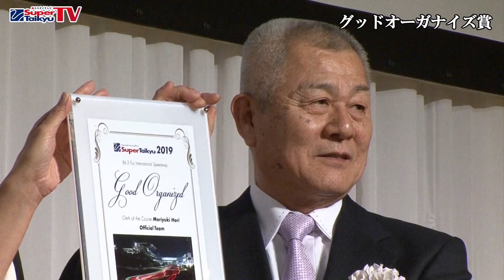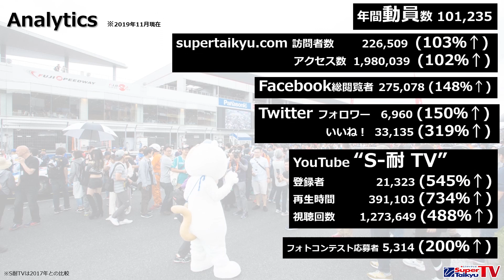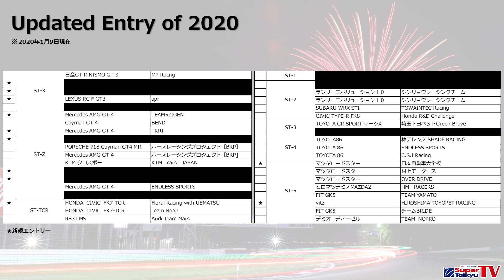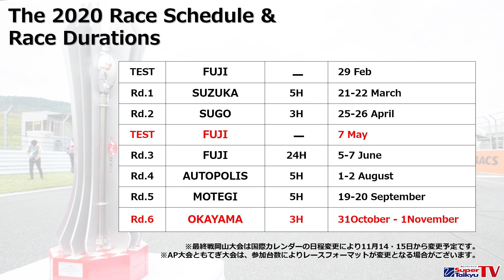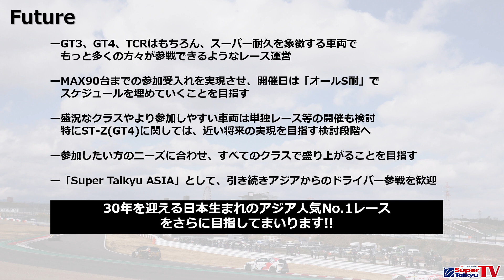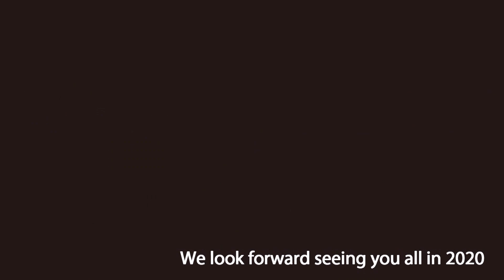ピレリスーパー耐久シリーズ 2019 表彰式＆新春懇親会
2020年1月10日(金)、ピレリスーパー耐久シリーズ2019の表彰式&新春懇親会が、
オートサロンショーが行われている幕張メッセ近くのホテルで開催されました。
その模様をお届けいたします。

1.  運営委員長ご挨拶
2.「シリーズ貢献賞」表彰
3.「グッドオーガナイズ賞」表彰
4. 「NAPACアワード」表彰
5.  スーパー耐久 プレゼンテーション
6.  乾杯
7.  歓談(3チームインタビュー)
8.  2019年シリーズ表彰（各クラス）
9.「シリーズ敢闘賞」表彰
10.「ジェントルマンドライバー賞」表彰
11. 受賞者記念撮影
12.「フォトコンテスト」表彰
13. STO事務局メンバー、委員紹介・閉会
14. おまけ